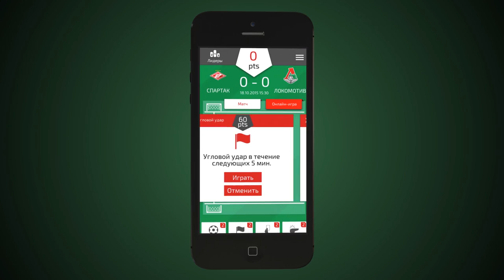Миранчук: Мы пропустили слишком много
Полузащитник «Локомотива» Алексей Миранчук рассказал об игре со «Спортингом» в пятом туре группового этапа Лиги Европы.